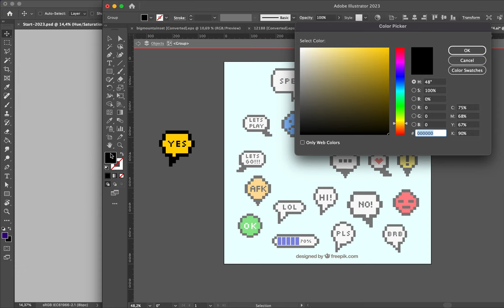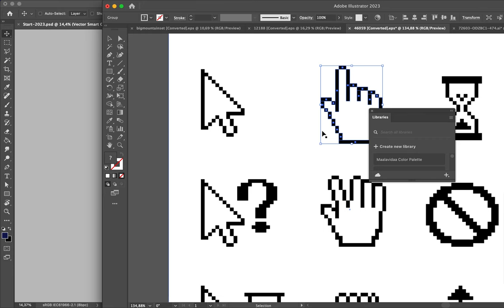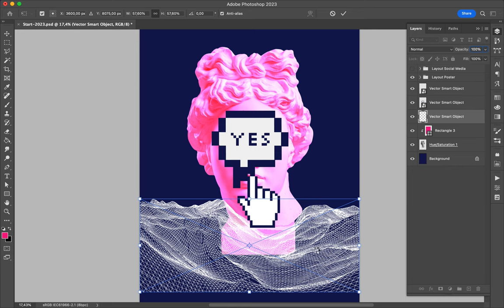Poster Speed Art 1728 Say Yes 3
A minimalist creation, one more!